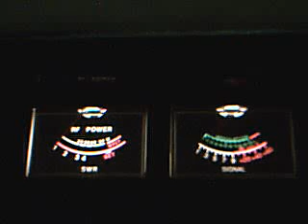mama talkin with Bullet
this was a couple of weeks ago.